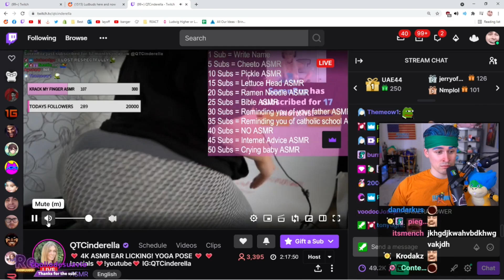Pokimane Ultra Toxic XD | Yuno solves the vault? | xQc ditches Valorant tournament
Pokimane about Vegas Trip | Sykkuno gta 5 rp action | Creepy screaming sounds captured on Twitch

intro 0:15